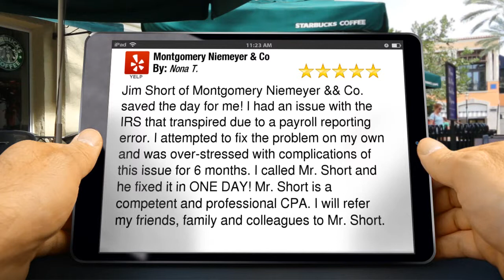Montgomery Niemeyer & Co Covina Great 5 Star Review by Nona T.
5 Star Review

Jim Short of Montgomery Niemeyer && Co. saved the day for me! I had an issue with the IRS that transpired due to a payroll reporting error. I attempted to fix the problem on my own and was over-stressed with complications of this issue for 6 months. I called Mr. Short and he fixed it in ONE DAY! Mr. Short is a competent and professional CPA. I will refer my friends, family and colleagues to Mr. Short.

Montgomery Niemeyer & Co
1037 Park View Drive
Covina CA
91724